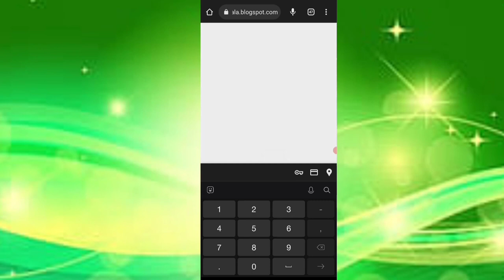🤑Today New Campaign Loot Offer ₹29+₹29 Instant Paytm Cash || Earning Trick